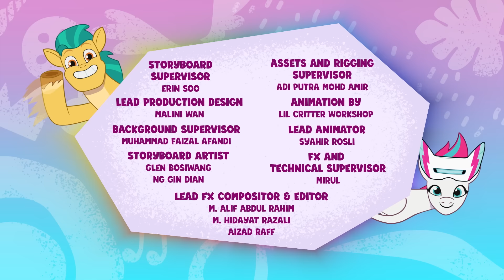My Little Pony: Tell Your Tale 🦄 S1 E68 | Crystal Ball | Full Episode MLP G5 Children's Cartoon